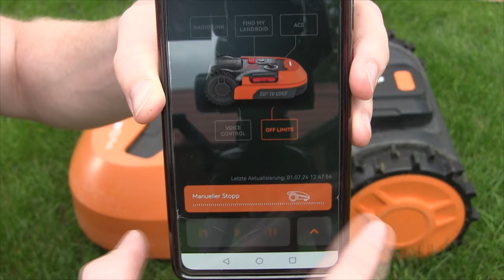Worx Landroid Off Limits Installation ✅ TOP ANLEITUNG: Wie M500 & M700 Plus Magnetband Verlegen???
Worx Landroid Off Limits Installation! Wie M500 & M700 Plus Magnetband Verlegen?

In diesem Video erfährst Du, wie Du beim m500, m600 oder wr165e einen virtuelle Barriere mit dem wa0892 dank einem Magnet erstellen kannst. Mit dieser Anleitung die Worx Landroid Limits Installation durchführen und somit beim M500 und M700 Plus ein Magnetband verlegen.

Diese Magnetstreifen 2.0 werden einfach in das Gras bzw. den Rasen gelegt und dank dem Modul erkennt der Rasenroboter bzw. Mähroboter sofort die Grenze. Laut einem Test und den Erfahrungen vieler Benutzer, kann man damit seinen Rasenmäher Roboter nochmal deutlich verbessern.

Mit dieser Video Anleitung (deutsch & was tun?) / Montageanleitung / Bedienungsanleitung / Tutorial / Tipps & Tricks auf Youtube und im Jahr 2023, 2024 bzw. 2025, 2026 die Worx Landroid Off Limits Installation machen und dadurch erkennen, wie man beim M700 und M500 Plus das Magnetband verlegen kann.

▬ Video Kurse ▬▬▬▬▬▬▬▬▬▬▬▬